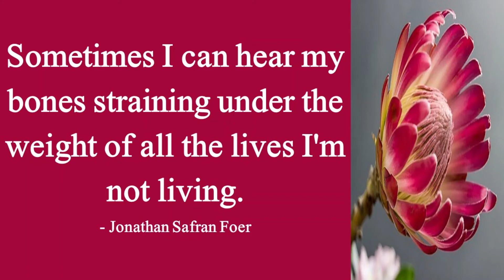Daily Life Quotes Jonathan Safran Foer Quotes Sometimes I can hear my bones straining under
Sometimes I can hear my bones straining under the weight of all the lives I'm not living.- Jonathan Safran Foer